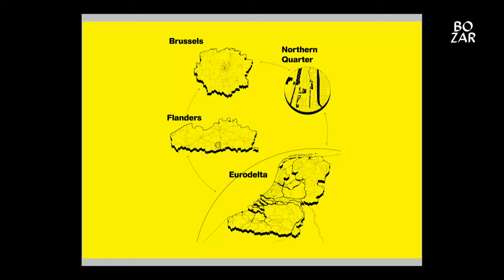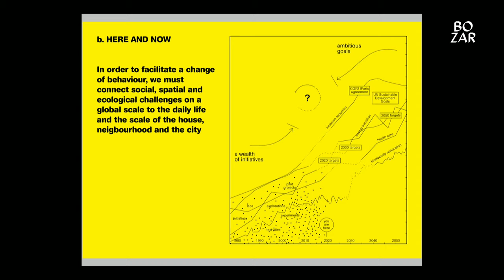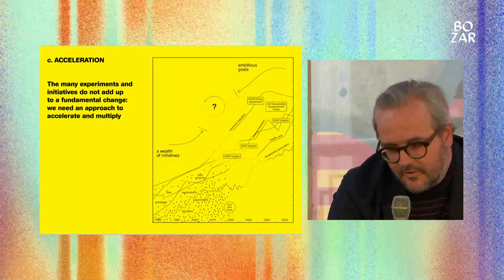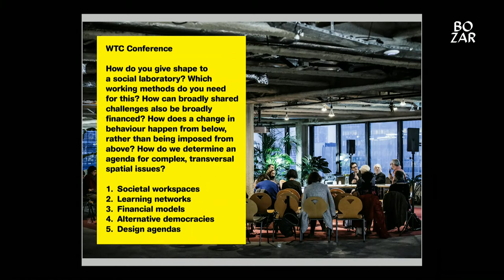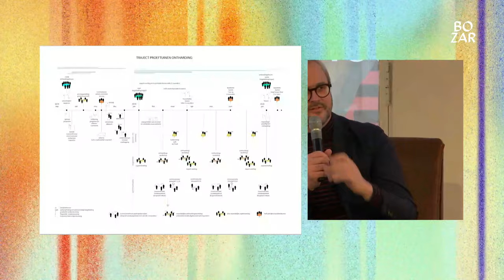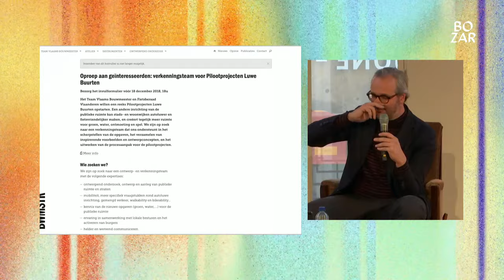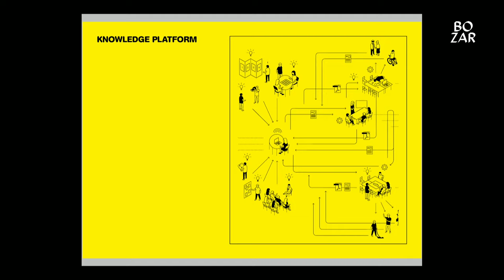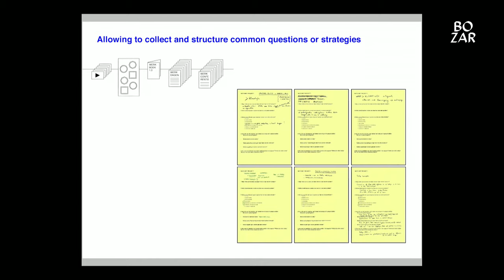European Lab Brussels 2019 | Space as leverage for societal transformation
In 2018, the World Trade Center in Brussels’ North District, was temporarily occupied by many creative entrepreneurs, design practices, urban initiatives and an architecture school. The WTC-I 23rd floor was transformed into a public knowledge platform and incubator for the collaborative design of strategic transformation projects and investment programmes to better respond to global challenges. For this occasion, the WTC was renamed “World Transformation Center” and established as the central venue of You Are Here, Brussels’ architecture and transition biennial ‘in the making’.